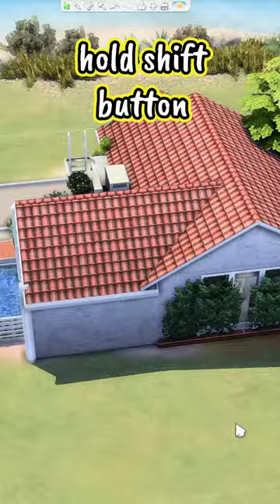Mastering Roof Designs in The Sims 4: Essential Tips & Tricks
Welcome back, Simmers! In today's video, we're focusing on one of the most important aspects of building in The Sims 4 - roof designs! We'll share essential tips and tricks to help you create stunning and realistic roofs for your Sims' homes. 🏠🔝